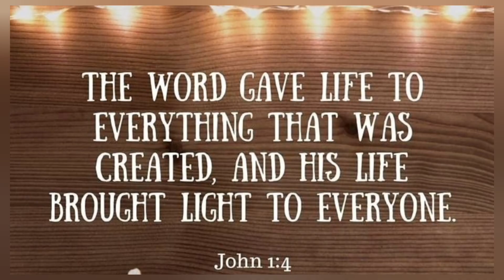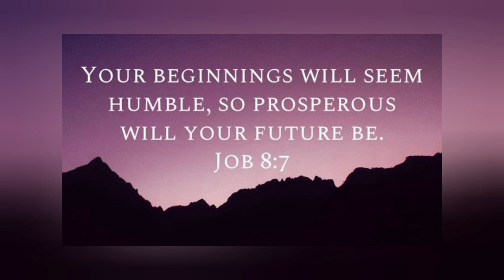Walk with the Lord